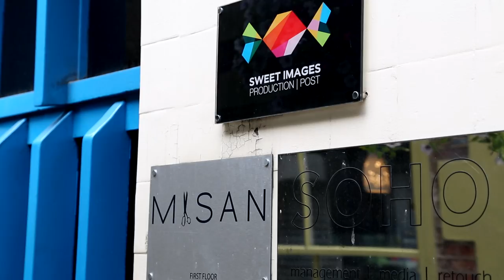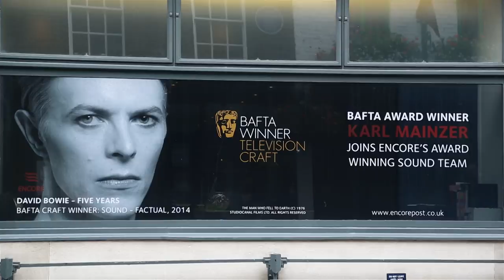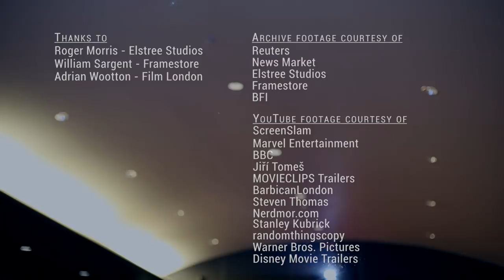Hollywood UK: Why the British Film Industry is Booming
Watch this documentary featuring Elstree Studios with our lovely MD Roger Morris!